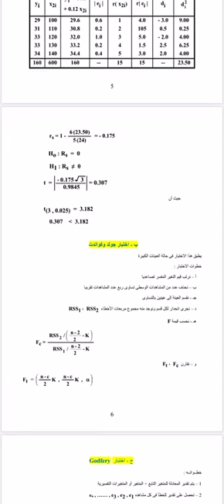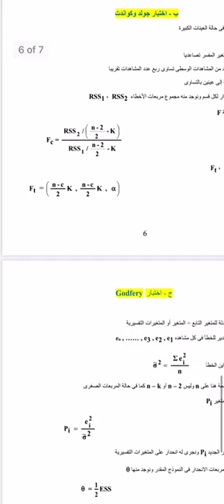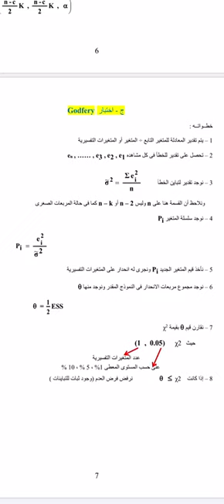الفرقة الرابعة اقتصاد_محاضرة الاقتصاد القياسي_د. نهله فتحي_الاسبوع الثامن_الجزء الرابع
كلية التجارة - جامعة الزقازيق